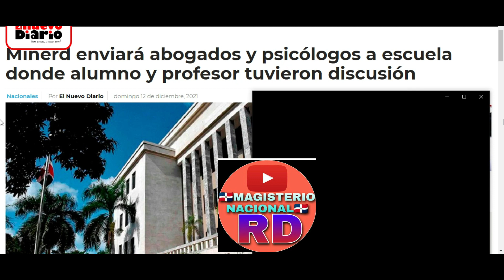MINERD intervendrán escuela donde alumno y profesor tuvieron discusión.